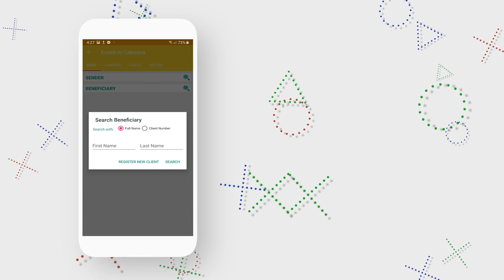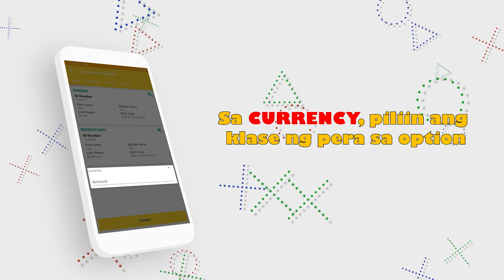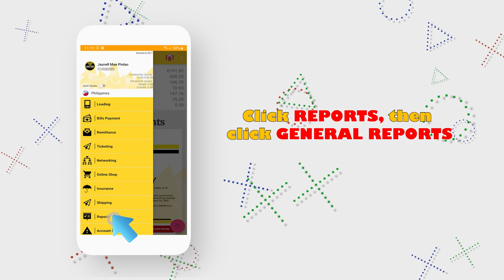PAANO MAGSEND O MAGPADALA NG REMITTANCE SA CEBUANA GAMIT ANG UNIFIED E-CASH?